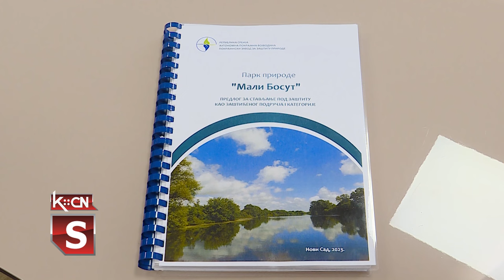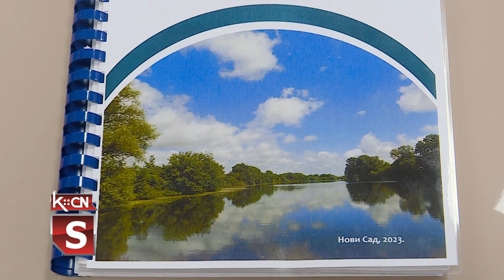Park prirode "Mali Bosut"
Na osnovu predloga Ministarstva zaštite životne sredine, Vlada Srbije nedavno je usvojila Uredbu o proglašenju parka prirode „Mali Bosut”. Time je ovaj prirodni predeo postao prvi park prirode na teritoriji opštine Šid koji se prostire na površini od oko 200 hektara i 8 kilometara rečnog toka. U ovom specijalnom rezervatu prirode biće obezbeđeno očuvanje izvornog toka reke Bosut u celini, čiji vodotok, sa obalnim pojasom, predstavlja ekološki koridor od međunarodnog značaja